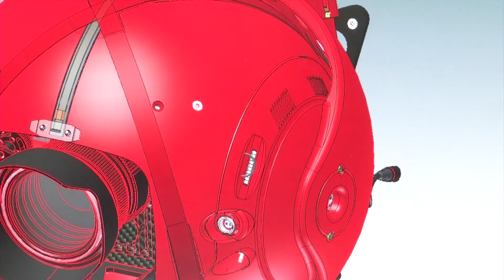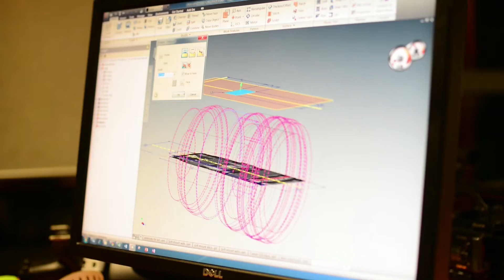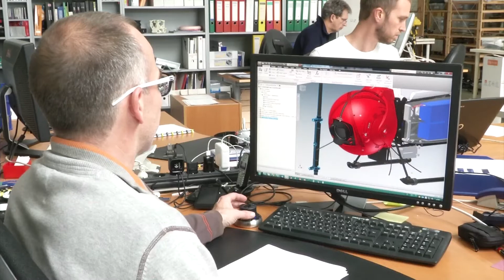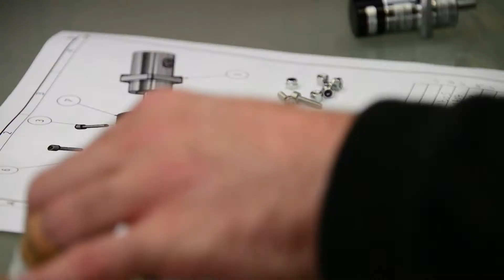Flying cam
Dans le cadre des made in de la Chambre de Commerce liège-Verviers-Namur, cap sur Flying Cam.